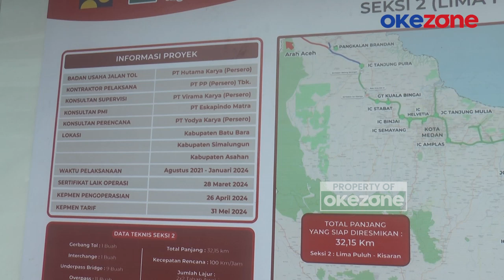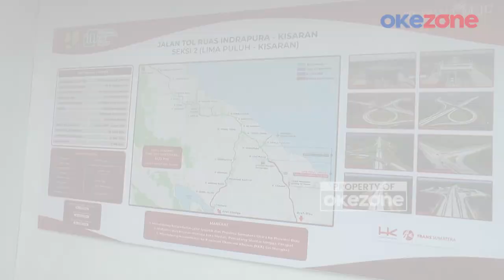Tol Lima Puluh-Kisaran Resmi Beroperasi, Jokowi Pastikan Akses Lebih Cepat dan Mudah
Ruas Jalan Tol Trans Sumatera Indrapura-Kisaran, seksi 2 Lima Puluh-Kisaran, diresmikan Presiden Joko Widodo di depan pintu gerbang tol Kisaran, Asahan, Sumatera Utara, Rabu (16/10/2024) pagi. Ruas tol Lima Puluh-Kisaran memiliki panjang jalan 32,15 kilometer.

Kedatangan rombongan Presiden Jokowi didampingi Menteri Perhubungan Budi Karya Sumadi dan Penjabat Gubernur Sumatera Utara Agus Fatoni. Di saat bersamaan, Presiden Jokowi juga meresmikan Tol Betung-Tempino-Jambi, seksi 3 Bayung Lencir-Tempino, di Provinsi Jambi, sepanjang 34 kilometer.

Setelah diresmikan, Jokowi meninjau langsung hasil pengerjaan jalan tol. Jokowi berharap dengan selesainya jalan tol ini dapat mempercepat mobilitas orang, barang, dan pendistribusian logistik ke seluruh pelosok negeri. PIKBL